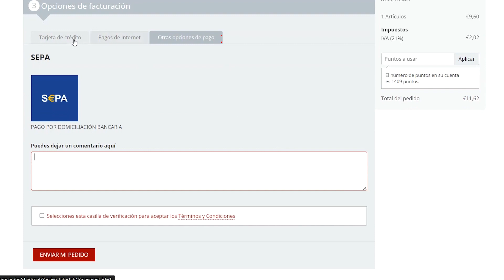Comment activer votre carte SimAlarm en moins de 3 minutes? | By Demes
Il s'agit d'une carte SIM 3-en-1 hautement durcie, construite pour offrir une fiabilité maximale aux systèmes de sécurité et IoT.

Qui sommes-nous?

68 Avenue des Guilleraies, Rez de Chaussée 92000 Nanterre, France